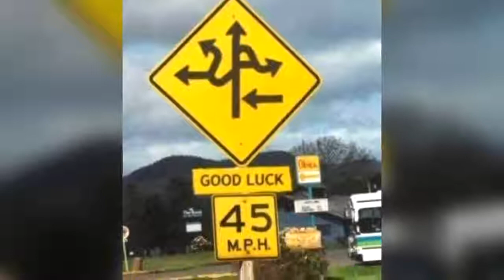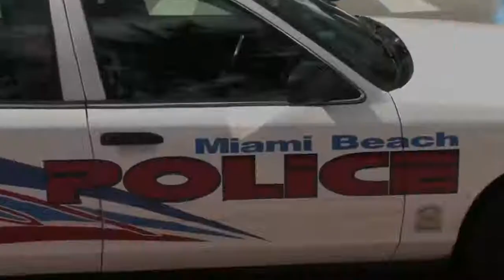8 Things NOT To Do in Miami